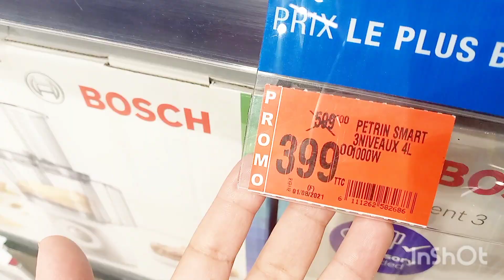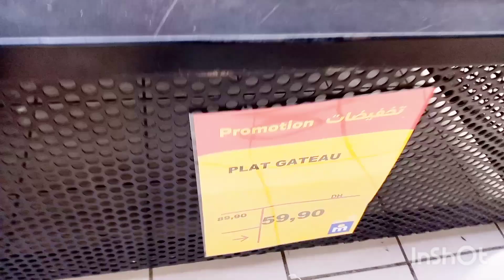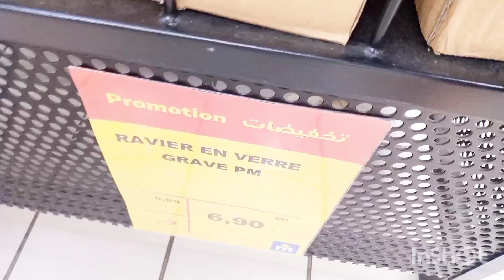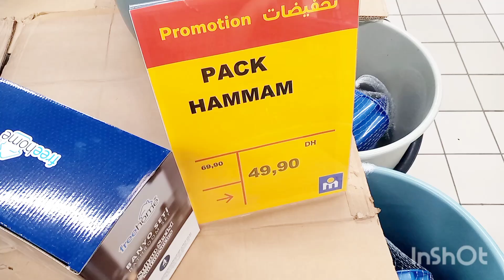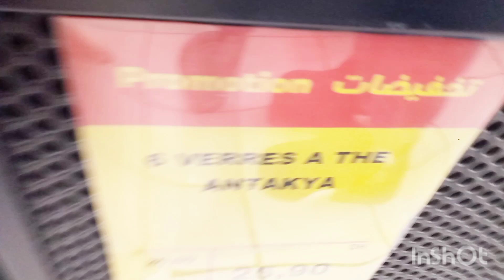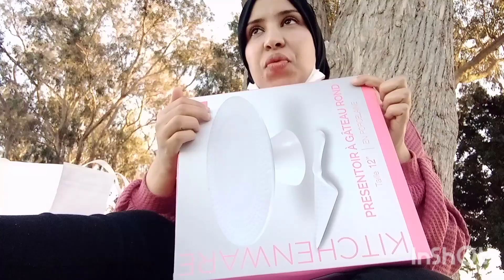تخفيضات الهبال فمرجان🤩العجانة لي سولتوني عليها غير 400 درهم رأيي فيها بكل صراحة صندلة 15 درهم